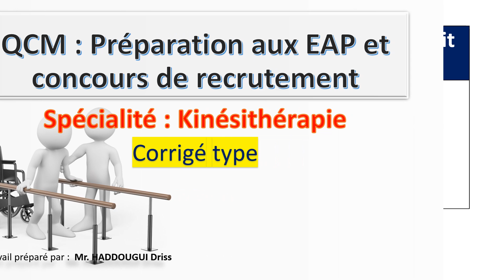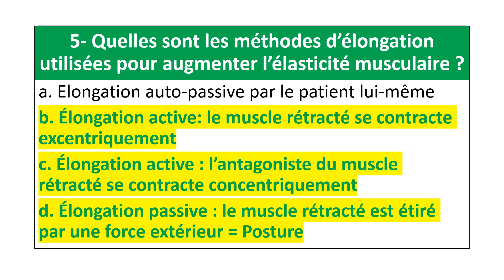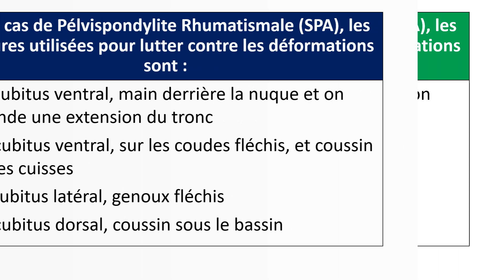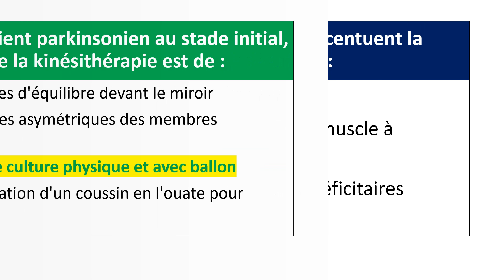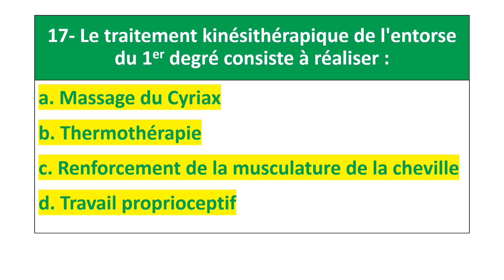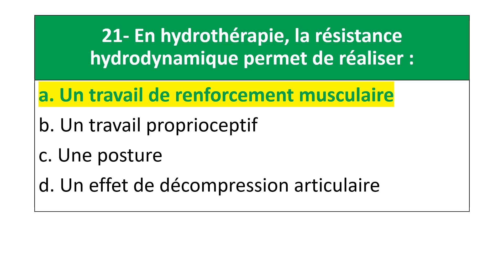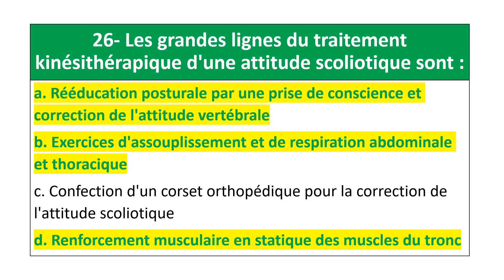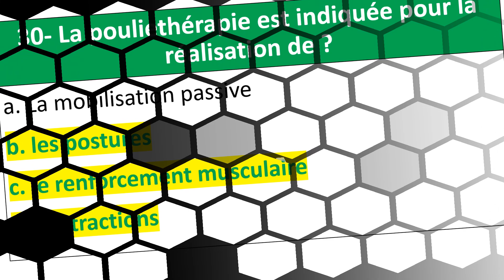QCM :Spécialité : Kinésithérapie /Préparation aux EAP et concours de recrutement